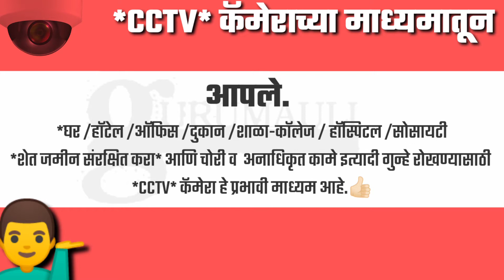G. E. & T -1